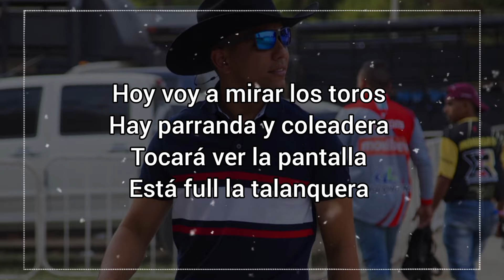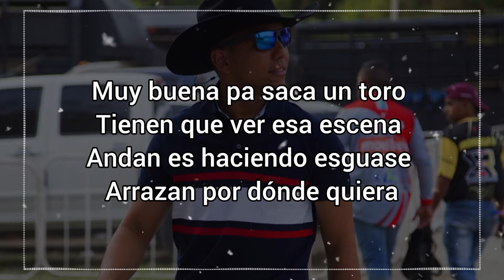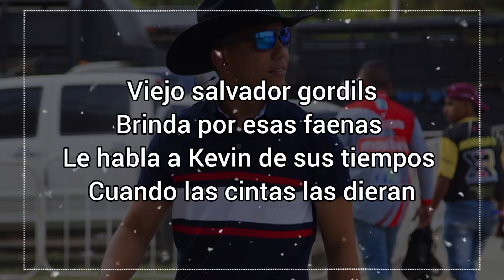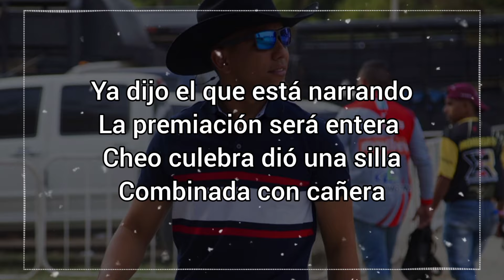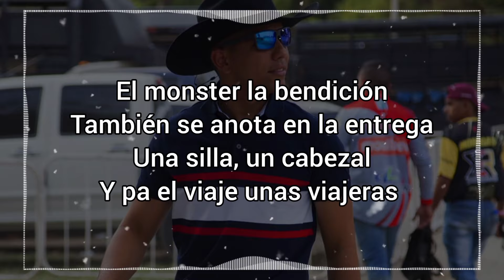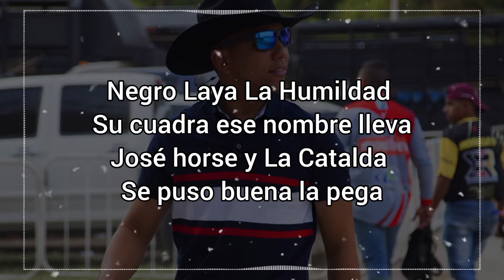Ramón Blanco Jr. - Que Vivan Las Coleaderas (Video Lyric)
Que Vivan las Coleaderas
Autor y Compositor: Ramón Blanco Jr

Arpa: Jesús Cabaña
Bandola: Eduardo Pacheco
Cuatro: Joseito Silva
Maracas: Juan Silva
Bajo: Adelmar paz

Estudio de Grabación: Llano Récord Stereo & Nazareno Studios

Dirección: Adelmar paz & Ramón Blanco Jr.
Actuación Especial: Ketzar García, Anyerson Celaya, Gonzalo Tito Rivas y Olivar guarda.